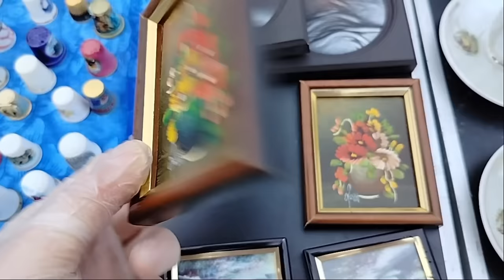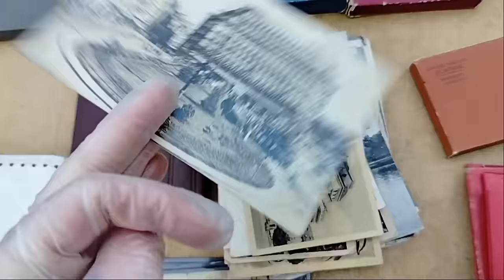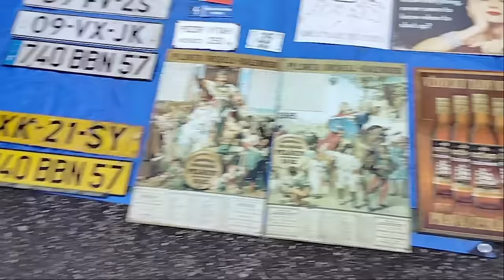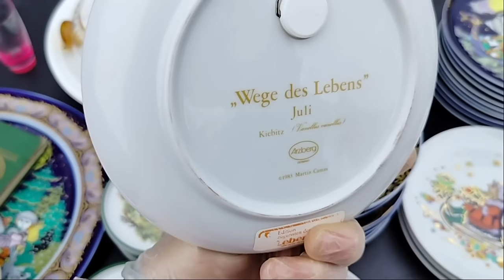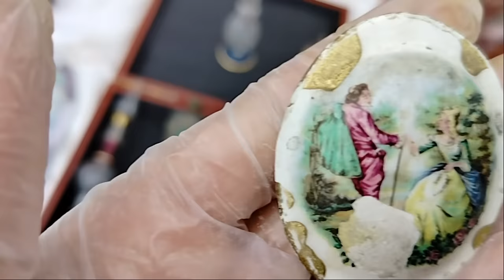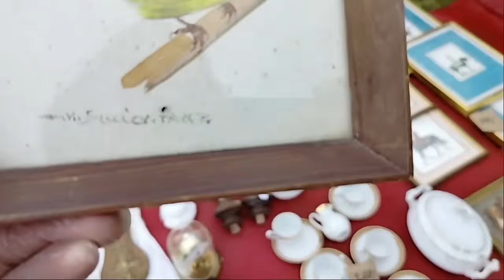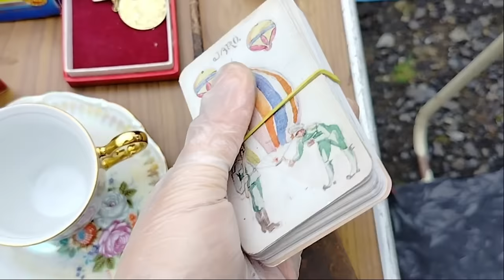Блошиный рынок у подножия старинного чешского замка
В этом видео мы отправимся на прогулку по блошиному рынку, который бывает только раз в месяц у подножия старинного замка Закупы. На этом рынке продается много винтажных предметов: посуда, украшения, предметы интерьера. Если повезет, то можно найти что-то интересное и ценное.